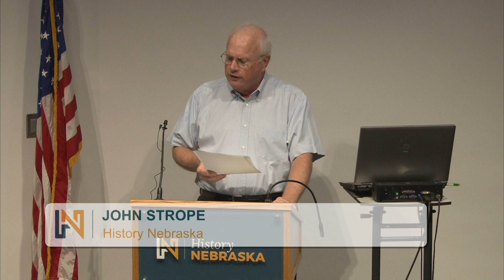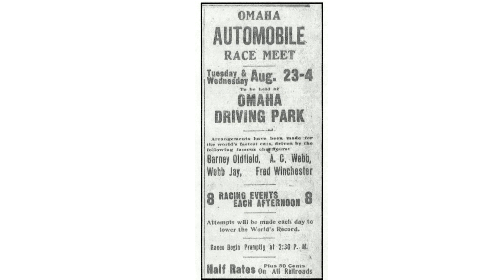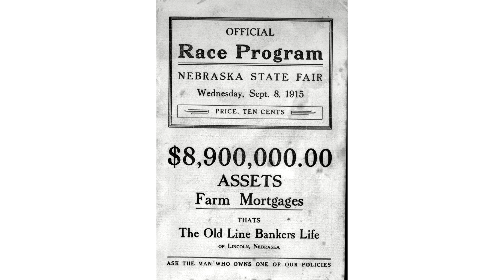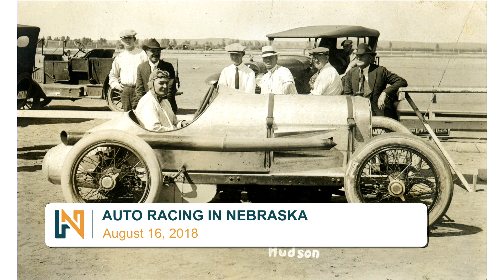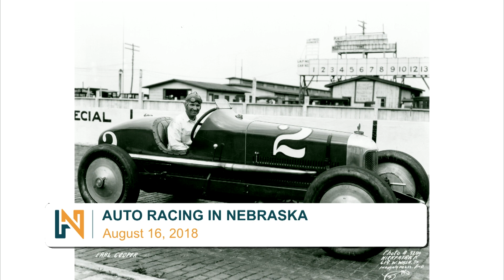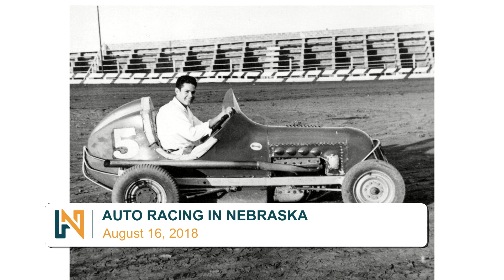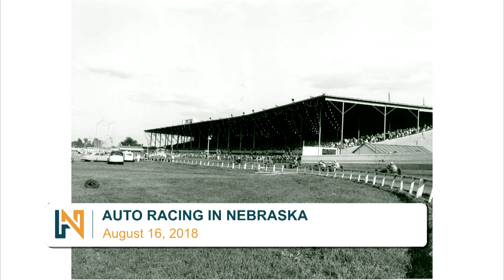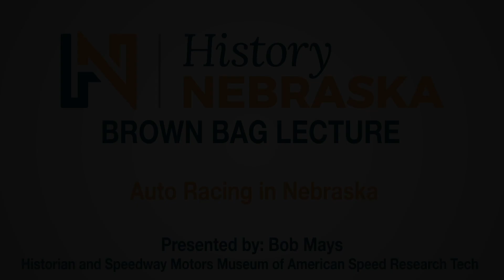Auto Racing in Nebraska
Auto Racing in Nebraska, an illustrated lecture by Bob Mays, Historian, Speedway Motors Museum of American Speed. Originally presented August 16, 2018. Part of History Nebraska's Brown Bag Lecture Series.